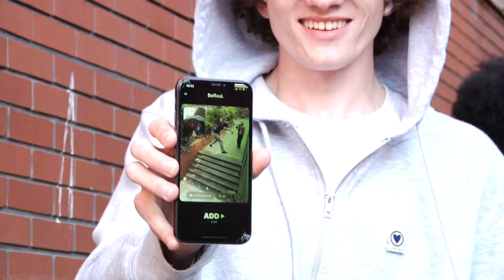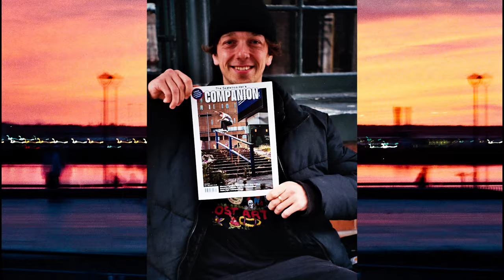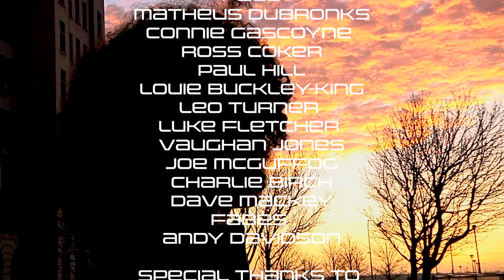CAPERS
CAPERS - The first full length skate video by Camel Skateboards.

Dominic Chambers

Joshua Higgins &
 Jordan Leadbetter
Graphics/artwork by
Joshua Higgins

Jordan Leadbetter,
Isaac Peltzer
, Corie Gray,
Kieran Pope,
Hassn Makki
, Miguel Ruiz,
Paco
, Matheus Dubronks,
Connie Gascoyne
Ross Coker,
Paul Hill
, Louie Buckley-King
, Leo Turner,
Luke Fletcher,
Vaughan Jones
, Joe McGuffog
, Charlie Birch
, Dave Mackey,
Fabes,
Andy Davidson

Lost Art,
The city of Liverpool & Vague Skate mag